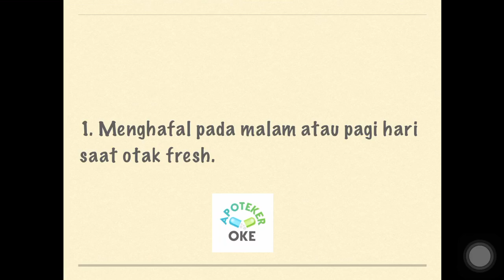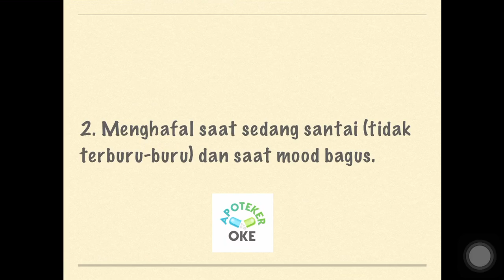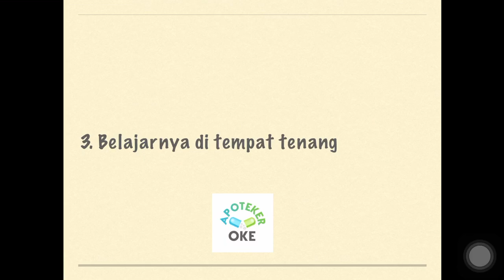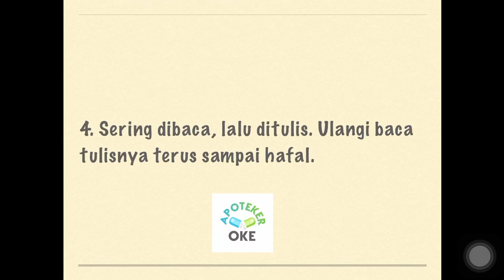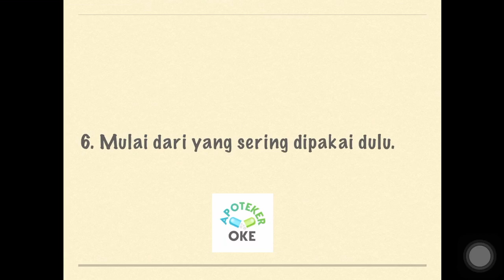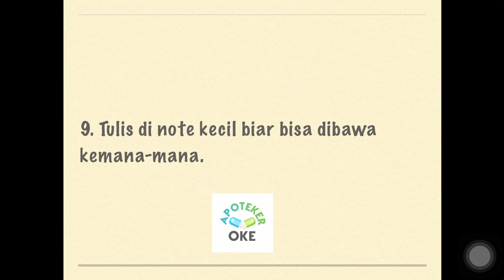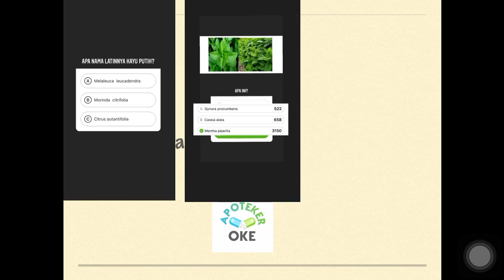Cara Menghafal Materi Pelajaran/Materi Kuliah Farmasi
Cek Instagram @apotekeroke juga yuk! Siapa tahu konten dan buku farmasi yang ada disana bisa bantu kamu! 😊